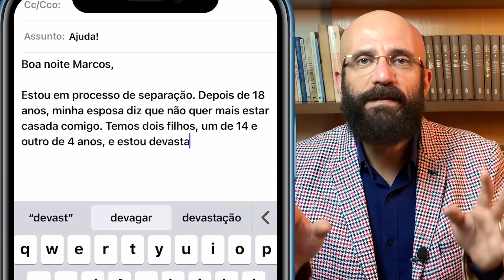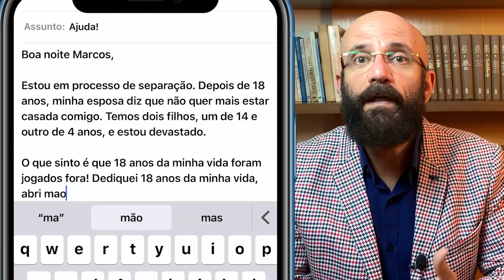VOCÊ NÃO SABE AMAR | Marcos Lacerda, psicólogo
No começo tudo era lindo, era tudo divino, era maravilhoso... mas aí, de repente, tudo acaba. E tudo se transforma em raiva, desprezo, ódio. Será que a gente aprendeu a amar do jeito errado?

CANECA "PARA, BEBÊ!" - Ela pode ser sua!

E tem o livro AMAR, (DES)AMAR, AMAR(DE NOVO!) - de Marcos Lacerda inspirado no canal Nós da Questão!
Já a venda nas melhores livrarias, em verso impressa ou E-book!